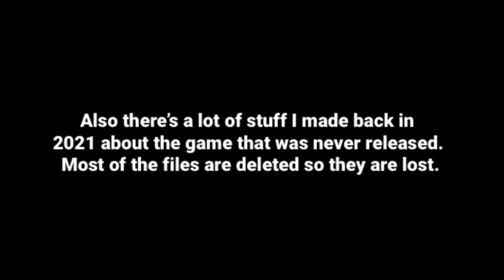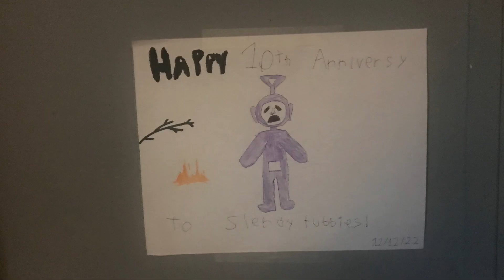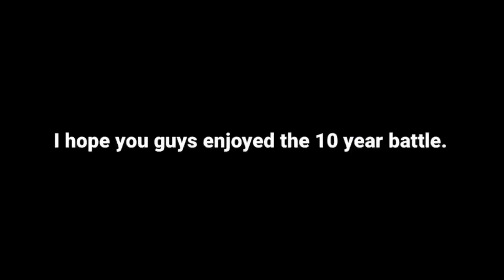10 Years Of Slendytubbies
Today is Slendytubbies 10th Anniversary! So I Made This Cool Video!